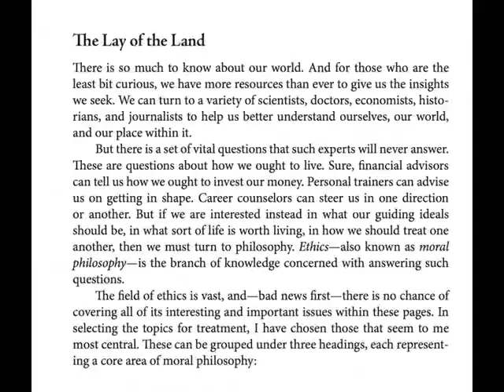how could tjump get away with this?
tjump claims that morality is not related to normativity, and oughts. he's wrong, and anyone with cursory knowledge of metaethics knows this. i encourage you to read the requisite literature yourself.

books;
Ethics a very short Introduction - Simon Blackburn
A Contemporary Introduction to Metaethics - Alexander Miller
Moral Realism and the Foundation of Ethics - David Brink
Moral Realism; A Defense - Russ Shafer-Landau
Whatever happened to good and evil - Russ Shafer-Landau
Fundamentals of Ethics - Russ Shafer-Landau
Facts, Values, and Norms - Peter Railton
Taking Morality Seriously - David Enoch
Moral Realism -  Kevin DeLapp
Normative Ethics - Shelly Kagan